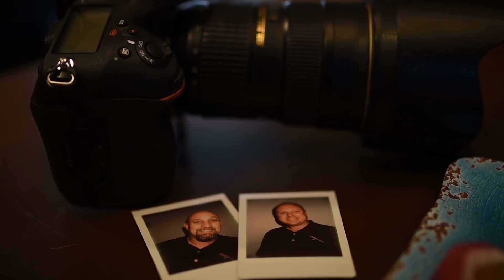3 Things About Your Camera That The Pros Know!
On this episode we talk about things that the pros know about their camera that you might not know. Learn about back button focusing, focus modes and hand holding your camera.

We realize that photographers come in all skill levels but we all have the desire to better our skills.  Our goal is to provide the best learning environment for every skill level. We do this by offering the most unique opportunities available today.  Whether you are looking to start learning the basics of your camera or the most advanced techniques we have you covered.  From wedding photography workshops, lighting workshops, senior portrait workshops all the way to drone photography. If it has to do with photography, we do it.